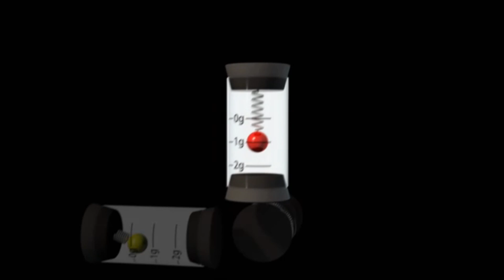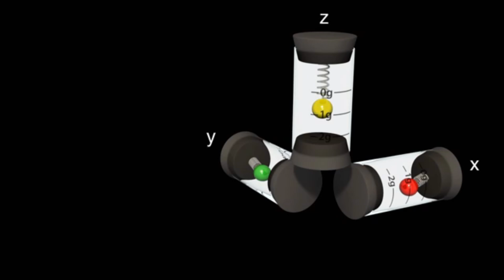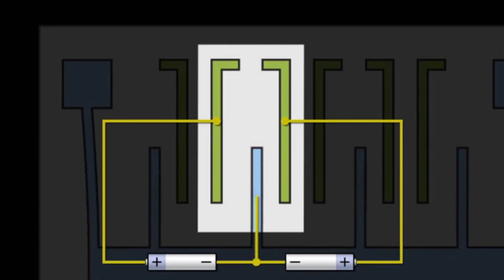So erkennt dein Smartphone Bewegungen [Compact Physics]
...stay compact!